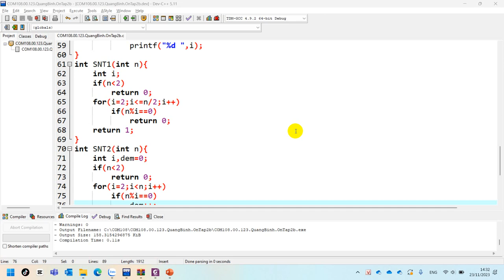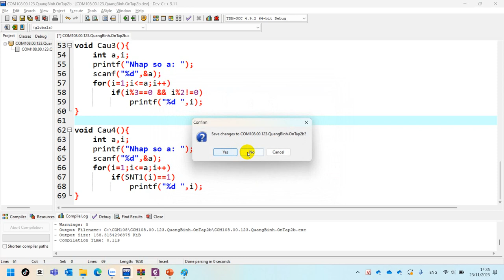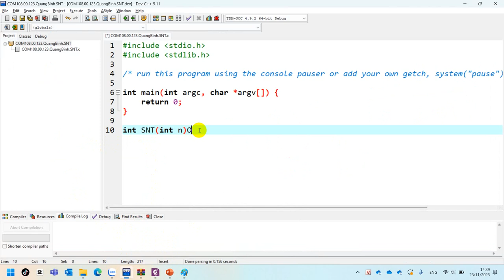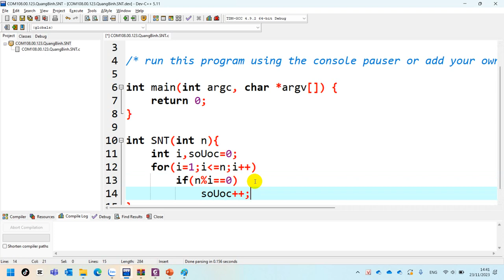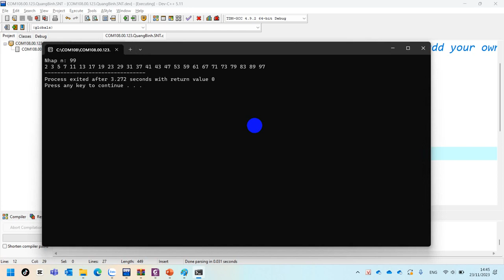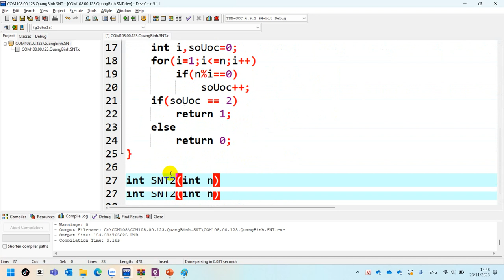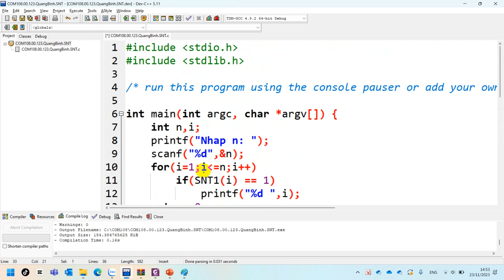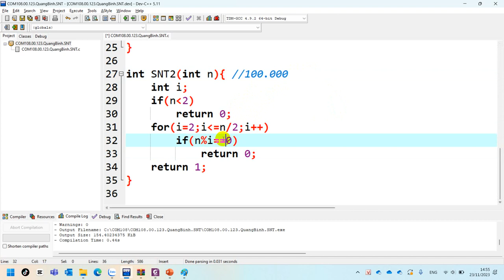22. COM108 Kiểm Tra Số Nguyên Tố